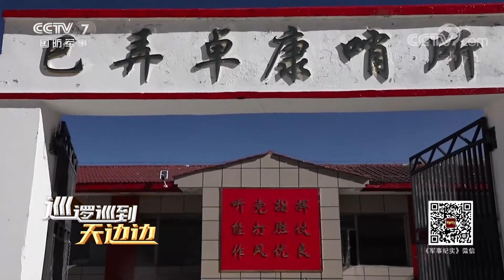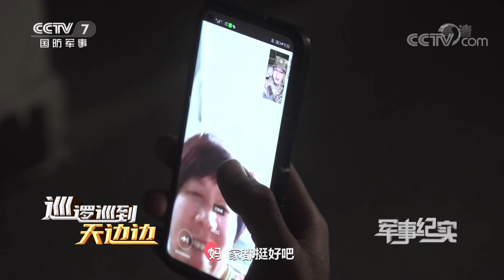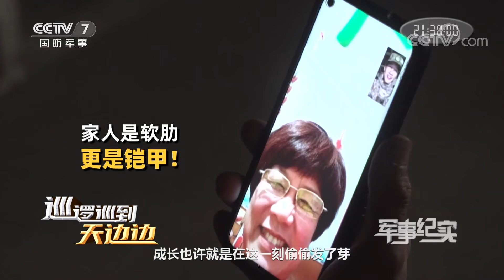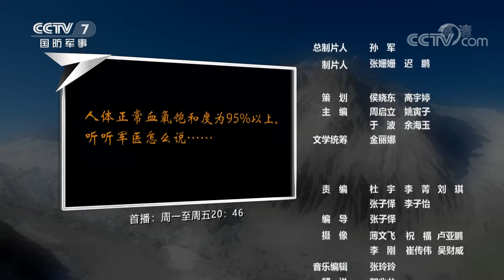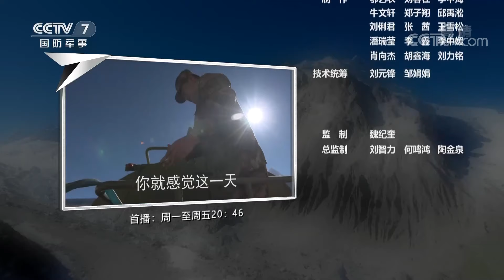这个“世外桃源”不一般！10米冰坡横眼前 脚下冰刺如利刃 强紫外线刺双眼 “00后”新兵如何勇闯难关？「军事纪实 Documentary For Military」20201030 | 军迷天下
本期节目主要内容：在“00后”新兵张淇源眼里，巴弄卓康哨所周围有山、有雪、有牦牛，像世外桃源一般宁静美好！满怀好奇踏上巡逻路，这里真的和张淇源想象的一样吗？10多米高的冰坡横在眼前，脚下的冰刺如同锋利的刀刃；一眼望不到头的茫茫雪地，强烈的紫外线不断刺激视网膜。这一切让原本满脸轻松的新兵张淇源，不自觉变得紧张起来，他该如何闯过这些难关？